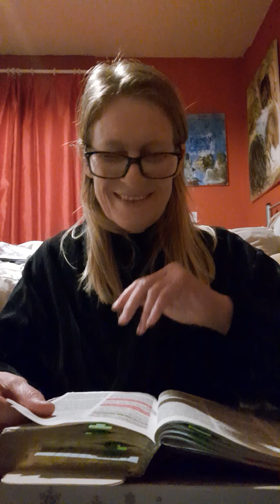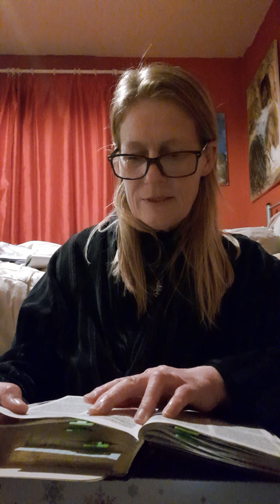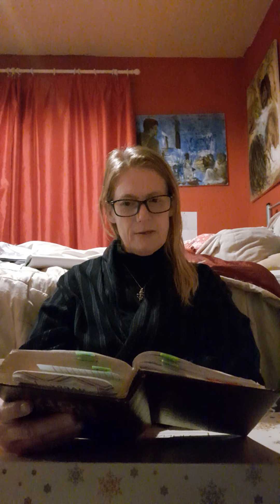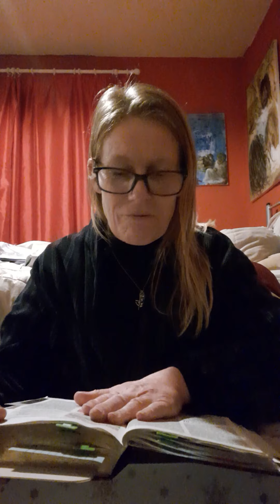Bible verses I have lived. 5.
Saul's conversion.

Bringing the Bible to life.
Proving that the Bible is not just an outdated book written by religious nuts years ago...it holds truths which are just as happening today in our day and age.

Acts 9:7..reading some of Chapter 9.

ps..apologies, was late when filming, tired and cold not looking 100% lol